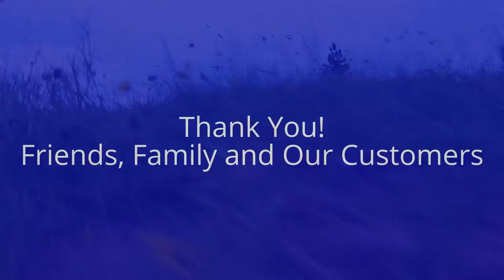First DJI Video at Miller's View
Crazy fun... now just have to learn control and camera angles. Soon we will venture to other areas